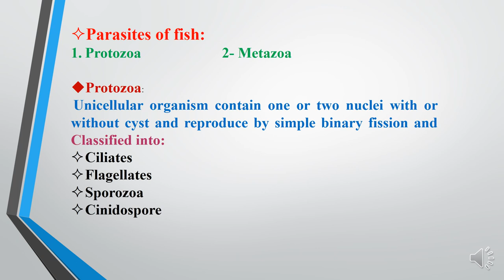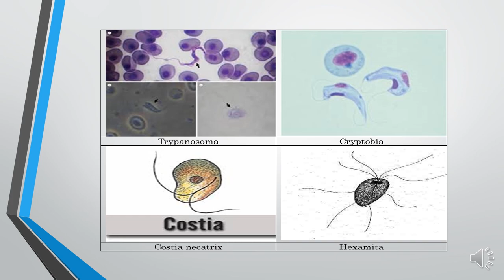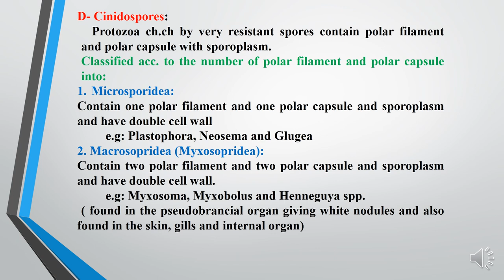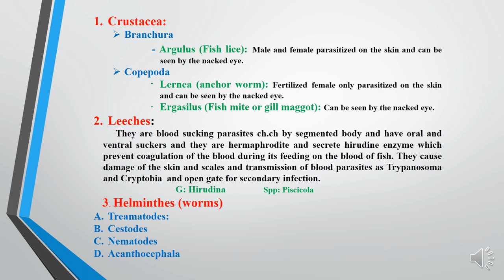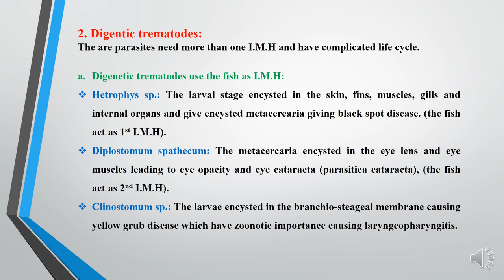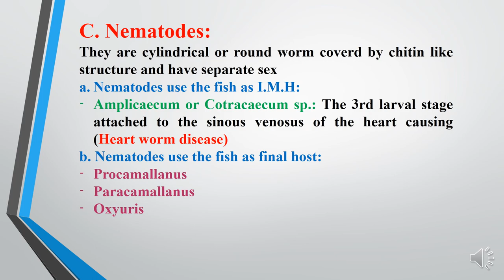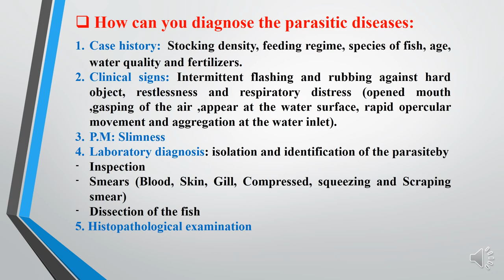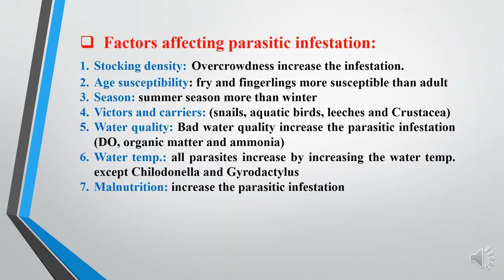Introduction of parasitic diseases lecture